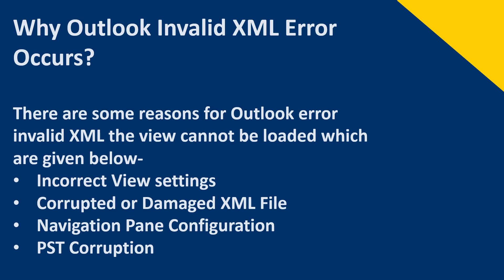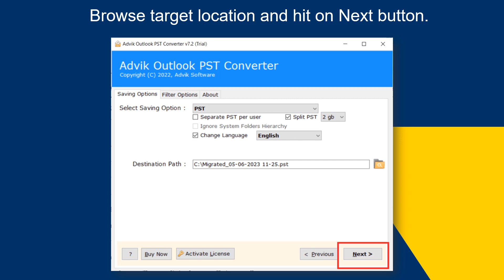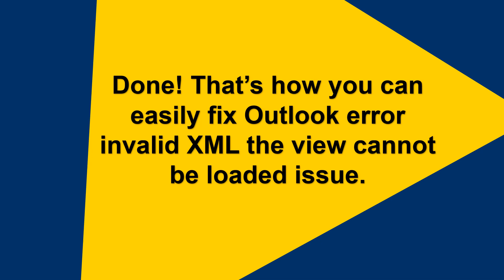How to Fix Outlook Error Invalid XML The View Cannot Be Loaded?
Are you having trouble with the Outlook error invalid XML the view cannot be loaded issue? If yes then do not worry, watch this tutorial and solve this issue.

XML is used to store configuration information of Outlook and if this file becomes corrupted or is incorrectly configured it can lead to an error message. There are some possible solutions to fix this issue.
1. Update Outlook Version
2. Reset View Settings
3. Disable third-party add-ons
4. Fix corrupted XML file
5. Repair corrupted Outlook data file

Check Out Advik PST Repair tool to repair damaged Outlook data file. With this utility, you can repair highly corrupted file in just a few seconds with full accuracy.

Steps to Repair Outlook Data File
1. Run this software on your system.
2. Add corrupted file and select Use Recovery Mode.
3. Choose mailbox folders and press Next.
4. Select PST as a saving option.
5. Browse target location and hit on Next.

The software will start repairing corrupted file.

0:00 Intro
0:10 Causes Invalid XML error
0: 16 How to Fix Outlook Error Invalid XML Error